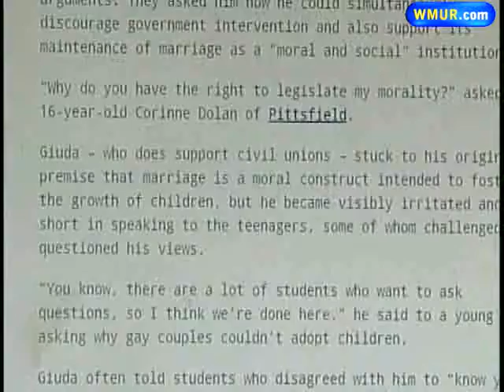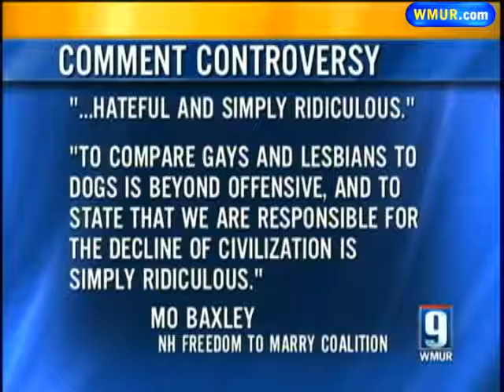Giuda Criticized For Same-Sex Marriage Comments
Republican congressional candidate Bob Giuda is coming under fire for comments made to a group of students in Nashua on Monday drawing a comparison from same-sex marriage to bestiality.